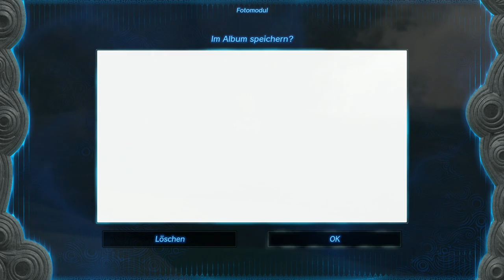Fotografieren ist meine Sache #002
Mein neues Hobby kann ich nun auch im Spiel ausüben, ist doch geil oder?

Unser Ziel haben wir schon einmal ins Visier genommen doch der Weg bis dahin ist noch weit.